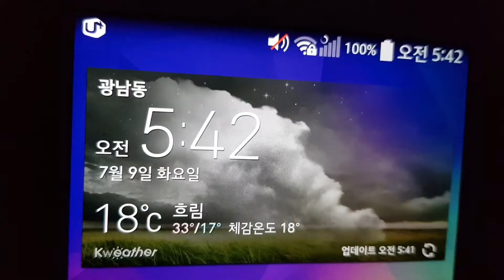(다이어트특집#2)홍아의 아침먹방69 - 해독주스 (Detox Juice, Breakfast Mukbang/Eating Show, ASMR)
일찍 일어나는 새가 밥을 먹는다!!!

이제는 아침형 인간이 아닌 아침‘밥’형 인간이라 불러다오~
Call me “Morning-meal person” not just a “Morning person”

하루 세끼 중 가장 중요하다는 아침!! 그래서 시작된 홍아의 아침먹방 도전!!!
The most important meal of the day, breakfast!!!
That’s why I am making this video!!!

홍아와 함께 여러분도 아침 드시고 든든하게 하루를 시작하세요~
Let’s start the day with breakfast~!!! It’s time to Dig in~!!!

■ 오늘의 아침 메뉴는? (Today’s menu)
-다이어트특집 제2탄!!!
-#2 of Diet Special!!

-오늘은 해독주스이다~!!!
-Today’s menu is, Detox Juice~!!!

-7월과 함께 본격적으로 시작된 여름!! 여름 필수코스, 바로 다이어트~!!!
-Summer has just begun!! Need to get ready for hot Summer by getting in shape from going on a diet!!!

-사실 홍아도 아침먹방 유튜브를 시작하고 약 3개월동안 4kg이나 쪘어요...ㅠㅠ
물론 무릎도 다치고 하면서 못 움직이는동안 먹고자고 하면서 살이 찐거도 있지만 너무 충격받았어요~ 어떻게 뺀 살인데~
-To be honest, I’ve gained weight about 8.8lb in 3 months ever since I started shooting this Youtube breakfast stuff. Plus I’ve been stuck in my bed for 2 weeks since my knee got hurt. But still I got shocked!! Because I’ve put very much effort on losing weight for last few years!!

-그래서 마침 여름도 되었고 이제 곧 휴가철도 다가오기 때문에 겸사겸사 다이어트특집을 준비하게 되었어요~
-So I came up with this brilliant Diet Special idea. I need to get back into shape before going to the beach for summer vacation. I just can’t let girls down~lol

-우리가 수영하기 전에 준비운동을 충분히 해주듯이 다이어트도 준비가 필요해요, 그래서 오늘은 마시는 디톡스, 해독주스를 준비했어요~
-You need a warm-up not only for swimming but also diet!! That’s why I’m doing this Drinkable Detox, Detox Juice!!!

-디톡스를 통해서 체내의 독소와 노폐물을 배출해주어 본격적인 다이어트를 위해 우리 몸을 준비시킬 수 있어요~
-Lemon Detox allows us to release toxins and waste from our bodies and get us ready for a full-scale diet!!!

-해독주스에는 당근, 사과, 토마토, 양배추, 바나나, 브로콜리 그리고 꿀을 넣어서 갈았어요~
-I put and blended 2 apples, 1 carrot, 2 tomatoes, cabbage, 2 bananas, Brocoli and 1.5 spoon of honey.

-모든 일에 일장일단(一長一短)이 있듯이 몸에 좋은 해독주스에도 장단점이 있는데요, 자세한 내용은 영상으로 확인하세요~ㅎㅎㅎ
-I invite you all to watch this video to find out pros and cons about Detos Juice~!!!

-맛있게 먹겠습니다~
-It is time to Dig in!!!

다이어트에 있어서도 중요한 아침식사!!
Did you know having breakfast(or not skipping breakfast) is a very important key for those who are working so hard on losing weight? Trust me, I know!!!

채널고정~!!!